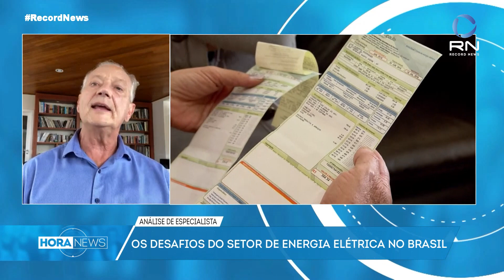Por que a energia elétrica é um dos gargalos para o crescimento da economia?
A energia elétrica no Brasil é considerada um dos grandes gargalos para o crescimento da economia. Isso porque o sistema não dá conta de atender um aumento no ritmo de produção da indústria e, além disso, apresenta falhas graves e fragilidades, a exemplo da falta de energia em Macapá que interferiu, inclusive, no calendário das eleições em 2020. Sobre esse assunto, falamos com Luiz Schneider, especialista em energia elétrica com mais de 40 anos de atuação no setor.